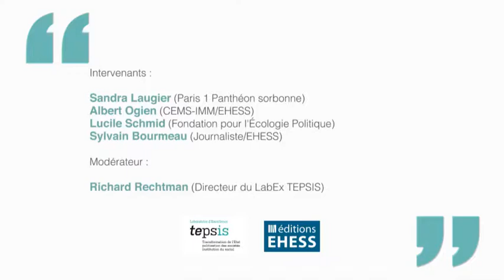Les Agendas du Politique (LabEx TEPSIS & Editions EHESS) : Démocratiser la démocratie (27/11/14)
La démocratie comme institution semble à bout de souffle, dans son incapacité à réellement représenter les citoyen-e-s, à leur rendre la parole et le pouvoir. Faut-il la réformer ? Ou la rendre plus démocratique, en faire un lieu d'émergence de nouvelles formes de vie politique et morale ?

Intervenants :
Sandra Laugier (Paris 1 Panthéon sorbonne)
Albert Ogien (CEMS-IMM/EHESS)
Lucile Schmid (Fondation pour l'Écologie Politique)
Sylvain Bourmeau (Journaliste/EHESS)

Modérateur :
Richard Rechtman (Directeur du LabEx TEPSIS)